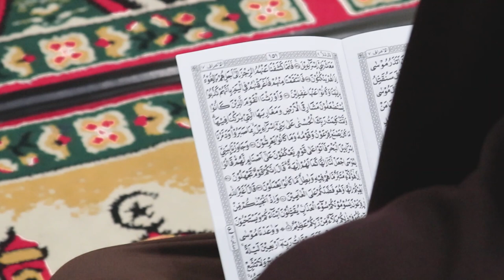SMK Walisongo 1 Gempol | khataman Al-qur'an